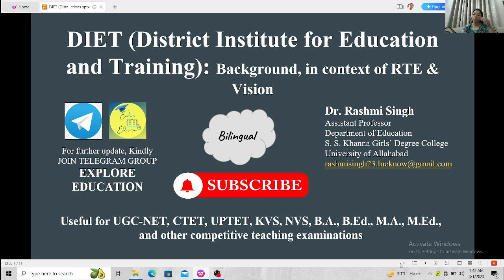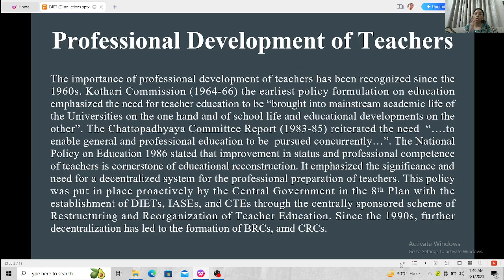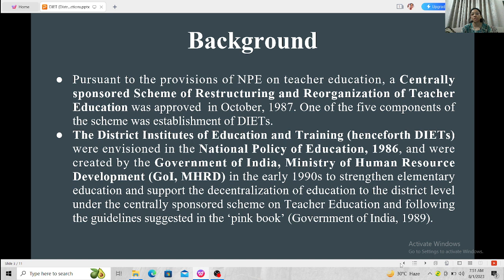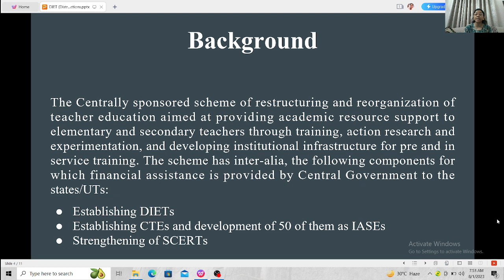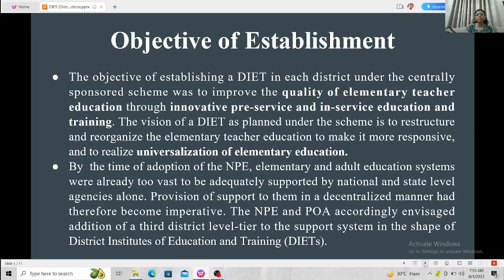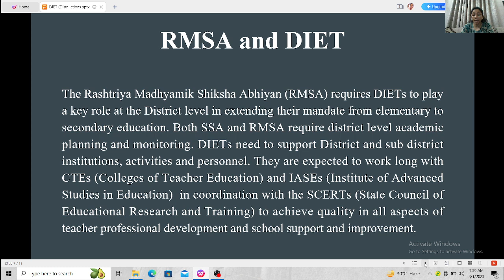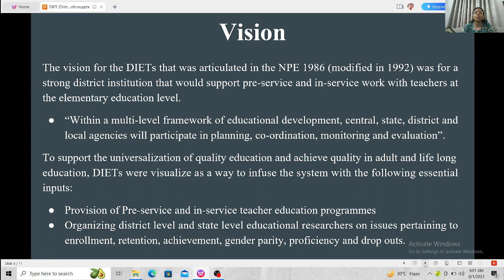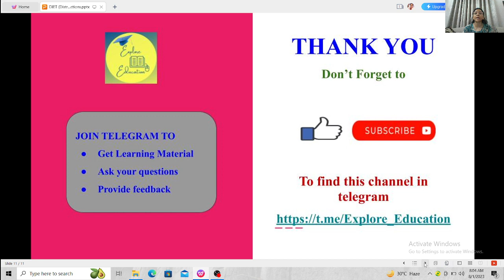DIETs (Background, Vision and in context of RTE)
kotharicommission chattopadhyayacommmitteereport nationalpolicy oneducation_1986#programmeofaction_1992